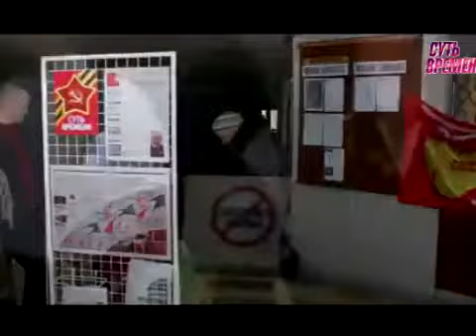"В ГОСТЯХ У СКАЗКИ"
Фрагмент собрания городской общественности по случаю 90-летия со дня образования СССР прошедшего по инициативе организации прокоммунистического толка "Суть времени".